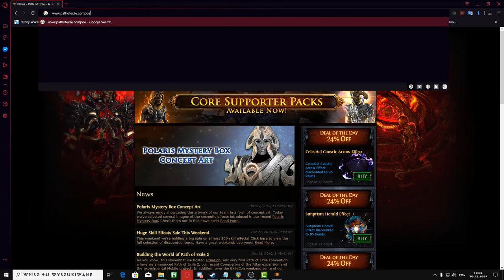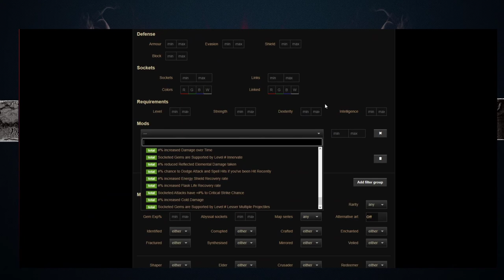Jak zacząć gre w POE? Path of Exile poradnik 2020 #1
Jest to poradnik który pokazuje podstawy potrzebne do zaczęcia gry w Path of Exile. Poradnik powstał w 2020roku podczas ligi Metamorph Poe 3.9. Mój poprzedni filmik jest o nowym atlasie.

Ogólnie pogrywam w dużą ilość darmowych gier mmorpg 2019/2020. Staram się też nagrywać poradniki do różnych gier mmorpg ale nie tylko.